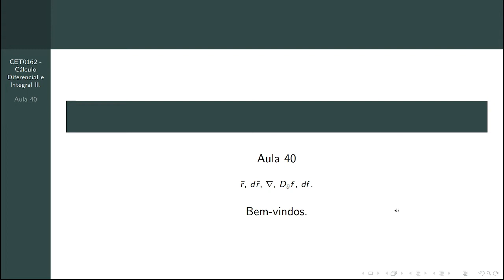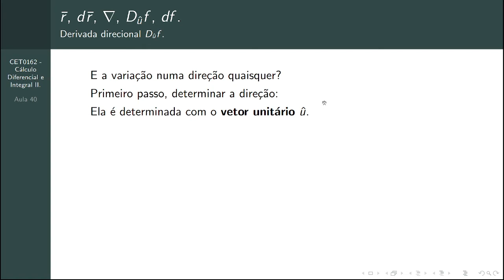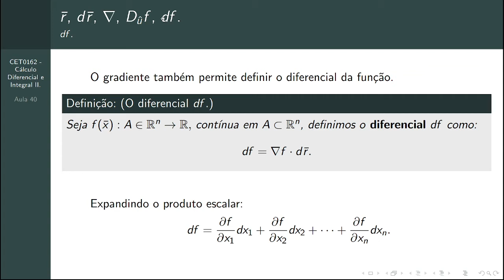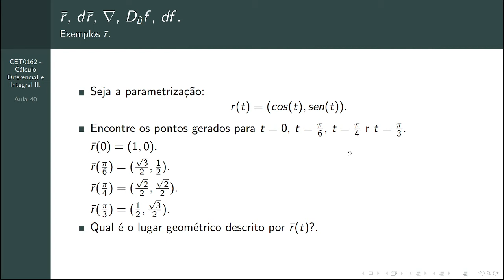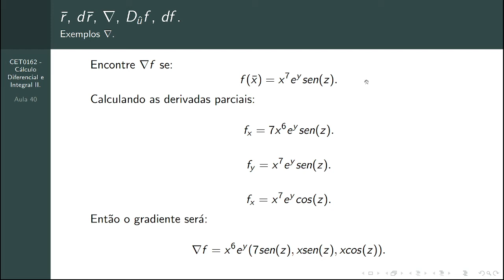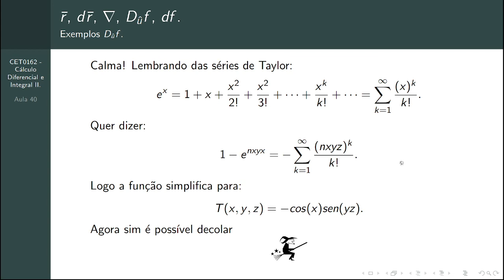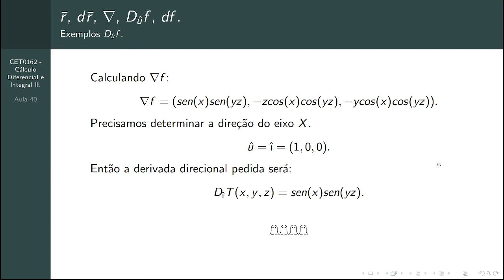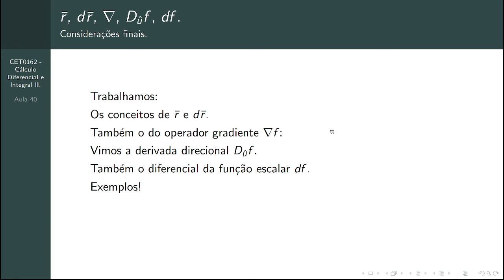Calculo 2 - Aula 40